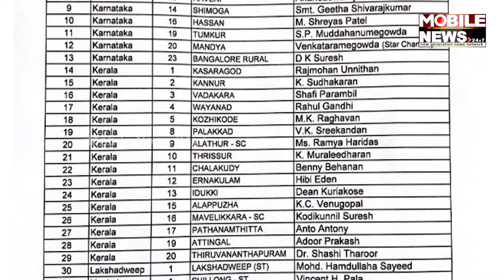BJP ଦେଲାନି, Congress ବି ଦେଲାନି । ଦେଖନ୍ତୁ କଣ ରହସ୍ୟ || Sarat Patnaik || Mallikarjun Kharge